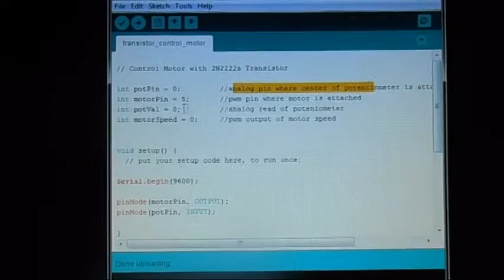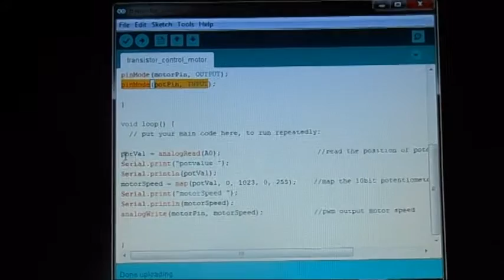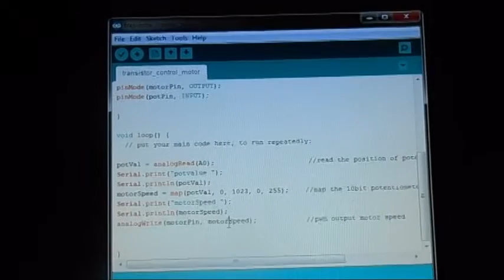How to use a transistor to control motor speed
How to use a transistor to control motor speed. We use a 2N2222a NPN transistor with the the base going to a PWM pin and a 50k potentiometer to vary the speed of a simple DC motor.